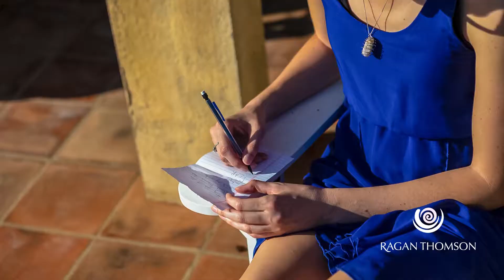Mothers and Daughters Awaken and Empower Event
2:00-5:30 PM
Over Zoom Call or in person!

ENLIGHTEN AND AWAKEN MOTHERS & DAUGHTERS

This event is a spiritual and healing gathering between mother and daughter.

Join mother daughter team, clinical psychologist Dr. Nancy O’Reilly and Spiritual teacher and guide Ragan Thomson for an evening of healing and empowerment…

Join a community of daughters and mothers who also choose to have a deeper and more authentic relationship with one another. In a beautiful and sacred location, supported by compassionate and loving energy of Ragan, Nancy, and all the women that will attend.

This gathering is for women who have mothers that are living or who may have passed or simply are not present in our lives …we can heal our relationship with our mothers whether physically present or not.

This healing and empowering gathering has the potential of helping all who attend to release immense pain, confusion, misperceptions, negative beliefs, and fear associated with the mother/daughter bond.   The result may be a deeper sense of peace and internal freedom, which comes from understanding oneself so much better by allowing our mothers and daughters into our hearts and truly forgiving at last!

The only one we punish when we armo our hearts is ourselves. Through forgiveness of self…we can, at last, forgive all others including our mothers.

Benefits from this Event

*Healing the chain for the next generations of loving caring mothers and daughter is the key.
*Create a mutually enriching and respectful relationship within and without
*With more freedom to create new ways of relating and loving ourselves and other
*Free yourself of the patterns that might have affected your own relationship with your mother
*Dive deep within the heart to discover why we chose the mother we chose
*Discover the deeper soul lessons that were to be learned through the relationship with your mother

La Ladera Sanctuary

This Awaken & Enlighten Mother & Daughter Event takes place in the La Ladera Sanctuary in Montecito, California. The sanctuary was created with the intention of supporting and enhancing your journey to inner transformation. You will enjoy a breathtaking rose garden, walking paths through a reflective hedge maze, and connect with your inner self at a deeply soothing meditation garden.

RSVP to receive location details.